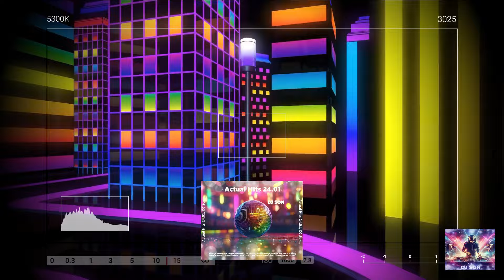Actual Hits 24 01, DJ Son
Incluye temas de Benny Benassi, Javi Mula, Mike candys, Prince Ital Joe & Marky Mark, Shaggy, Avant Garde, Celia Cruz, Fine Young Cannibals, Queen, Snap, Kylie minigue, Gala, BBe, Dua Lipa, Spagna, Turbotronic, Tiesto y muchos más...